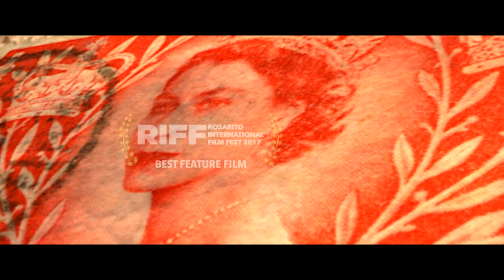Bikini Blue Trailer | Jaroslaw Marszewski | Tomasz Kot | Lianne Harvey | Lech Mackiewicz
Bikini Blue movie trailer,written and directed by Jaroslaw Marszewski features Tomasz Kot, Lianne Harvey, Lech Mackiewicz.

BIKINI BLUE is a UK based Post War drama, where an English-Polish couple look to build a new life in Britain, only for his past to come back to haunt them.